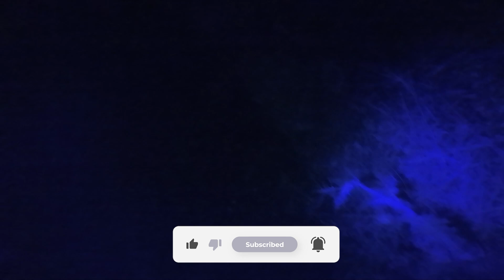DOĞADAKİ EN TEHLİKELİ HAYVAN | Akrep Bulup İnceledim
Doğada tehlikeli ve adrenalin dolu bir gece için risk aldım ve almış olduğum uv fenerle tehlikeli şekilde akrep bulup onları inceleyip tekrarda doğaya salarak güzel bir video çektim. 3 tane akrep gördüm ve davranışlarını inceledim ve başka akrep bulmak üzere akrebi saldım. Umarım beğenirsiniz.